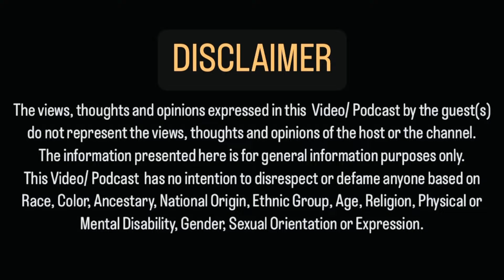Fighter Movie Villain Rishabh Sawhney | Working with Hrithik Roshan, Bollywood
Hrithik Roshan, Deepika Padukone starrer Fighter released this year and became one of the most talked about films of 2024. The movie had a surprise for movie goers in the villain/ main antagonist Azhar played by this young lad who literally matched the energy and the screen presence of the hero of this movie THE Hrithik Roshan.
Rishabh Sawhney, a model and actor played that character and was praised by the industry insiders, critics and the cine lovers as well.
Here, in an exclusive interview/ podcast he talks about all things fighter and his journey, the challenges, the hope, gratitude and so much more.

Fighter. Fighter movie. Hrithik Roshan fighter. Deepika Padukone fighter. Rishabh sawhney villain fighter. Siddharth Anand fighter movie. Rishabh Sawhney Fighter movie villain. Hrithik Roshan.